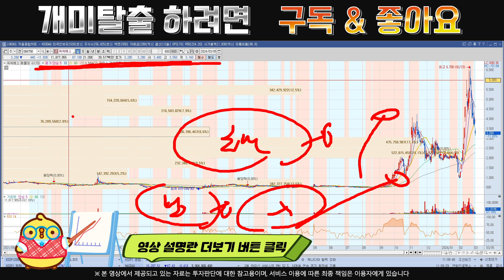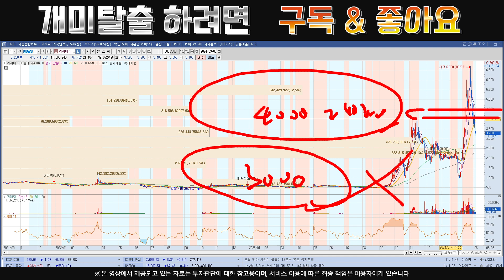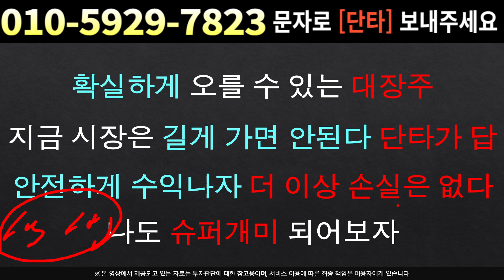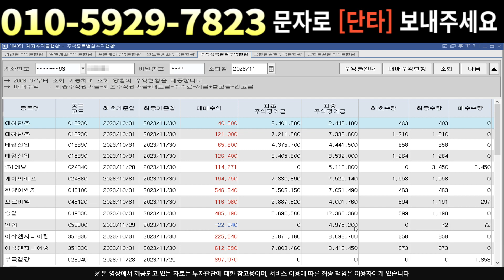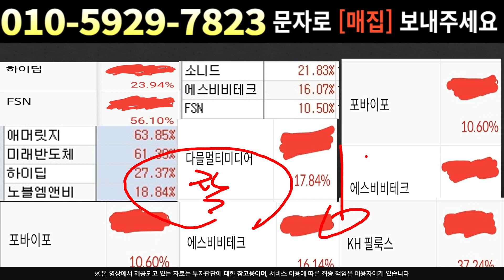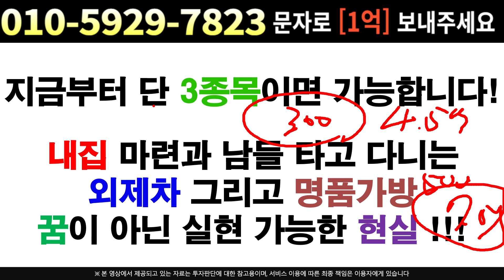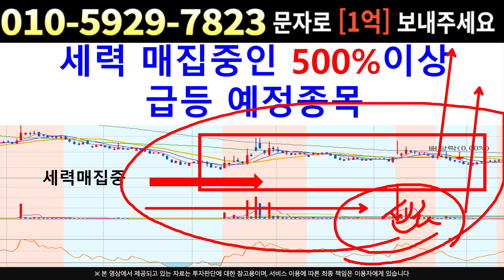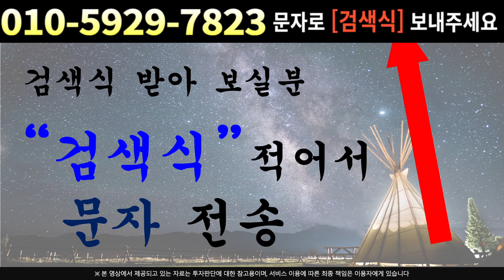[주식]씨씨에스 - 거대한 벽이 뚫려가고 있다 !! 세력의 핸들링을 이용하세요 !!